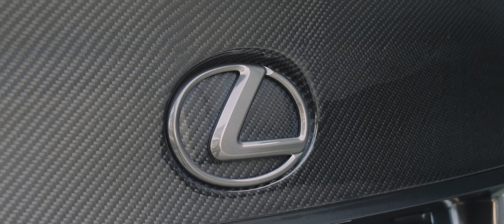Ryde Rigs x Covert [4K]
Cars in the video:
Osman - @ZLRgram
Jake - @00kbye
Daniel - @DanielMcCreton